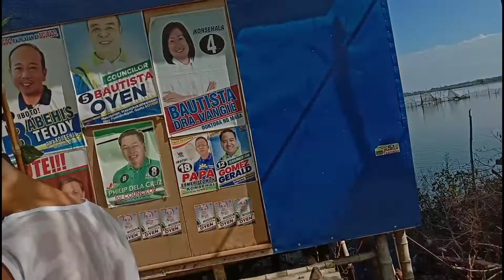maki piesta tayo sa binuangan/empoy vid ni henry c